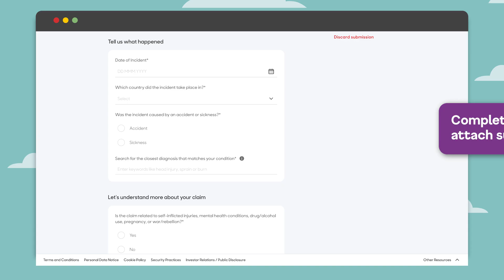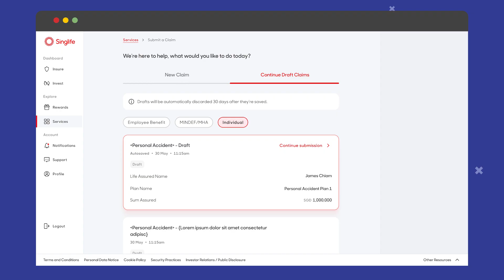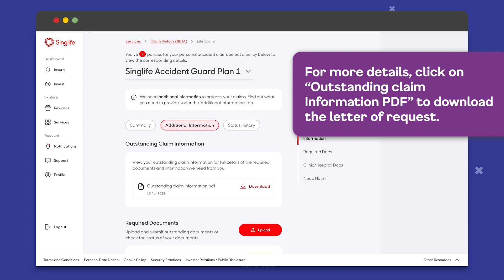How to submit a personal accident claim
We're sorry to hear you've had an accident. We hope you're on the mend. Here's a step-by-step guide on how to submit your claims.